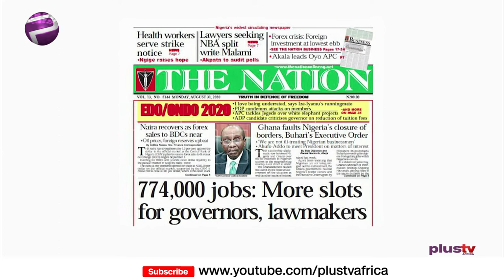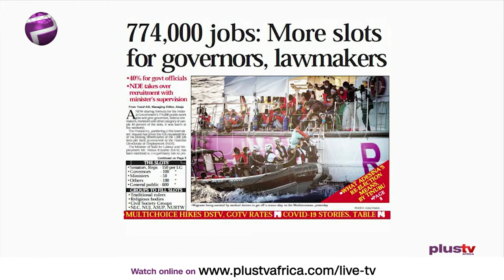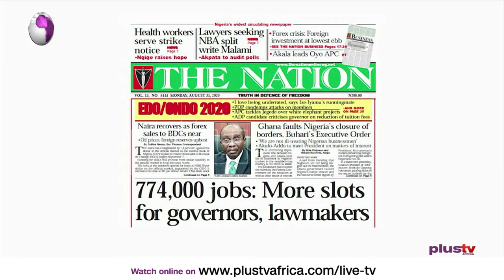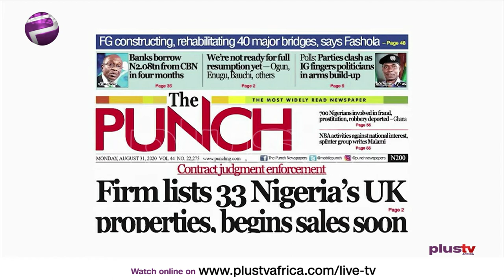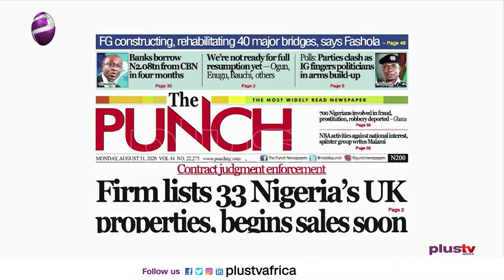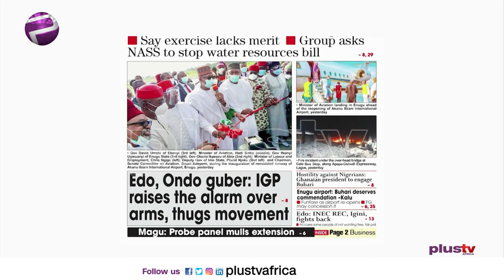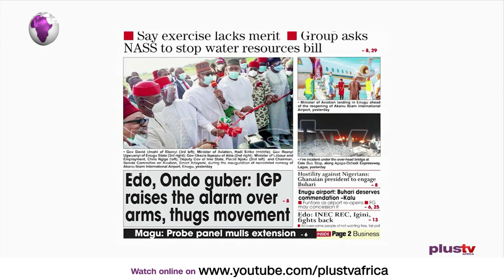Newspaper Review: Health Workers To Begin Strike Again | Off The Press (31st Aug)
Join us weekdays at 8:30am on OffThePress, as we discuss the biggest headlines in newspapers today. Watch live on DSTV CH 408, or stream from our YouTube, Facebook, and Periscope platforms. Liborous Oshoma joins us LIVE on this episode.